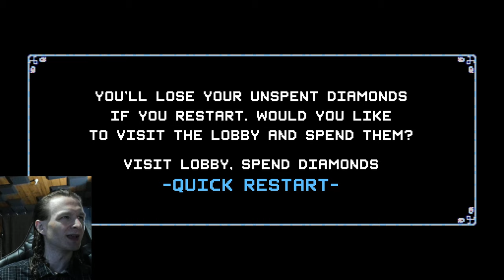Crypt of the NecroDancer (Part 1?)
My microphone was actually offset by 100ms, I have this fixed for future videos. It was offset to compensate for lag on my previous webcam, but it shouldn't be a problem anymore with the new one.

If more is wanted, more will come, let me know.